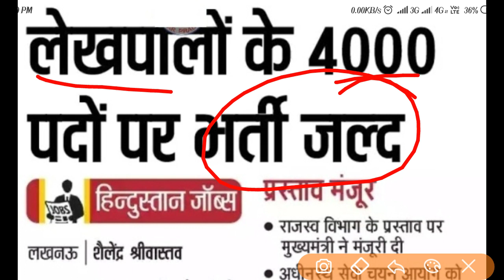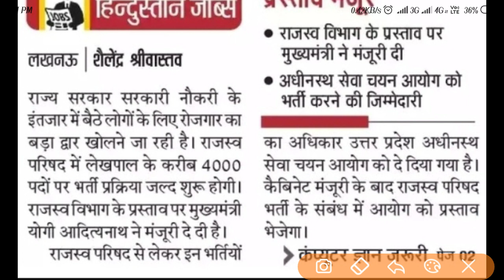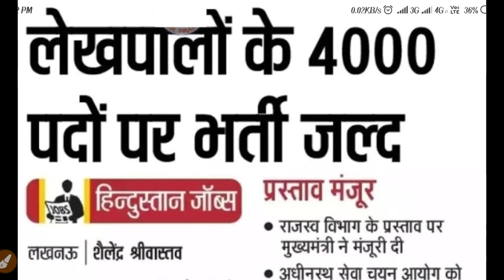पटवारी भर्ती 2019 ।। पटवारी भर्ती प्रक्रिया की सम्पूर्ण जानकारी ।। लेखपाल भर्ती 2019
rajasthan patwari vacancy 2018, rajasthan patwari bharti 2018, rajasthan recruitment 2018, rsmssb recruitment 2018, पटवारी भर्ती 2018, rajasthan vacancy 2018, rajasthan upcoming vacancy 2018, govt jobs in rajasthan